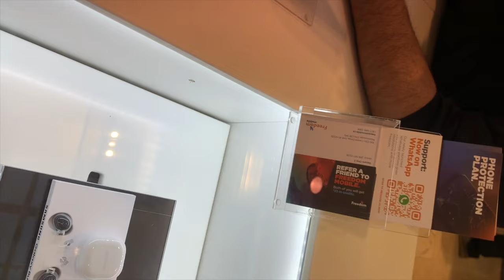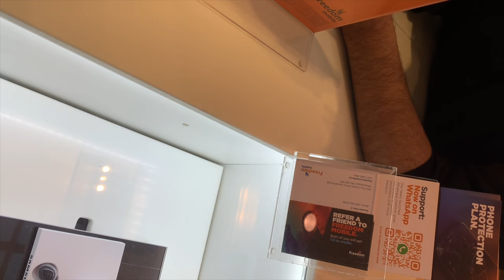REALITY OF IPHONES IN CANADA🇨🇦🥲||THINK BEFORE YOU BELIEVE EVERYTHING :)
Getting iphones at $0 is a big scam !

Hello everyone,This is Manya, an international student studying in Canada. Living abroad and attending school is far more difficult than what we may imagine in our comfortable, leisurely home country. That’s why I’m here to support each and every one of you through the challenges we experience as Canadian students. To provide reality, accurate information, and content that sets me apart from other creators, that is why I started this CHANNEL.

Join me on the journey and learn from my experiences.